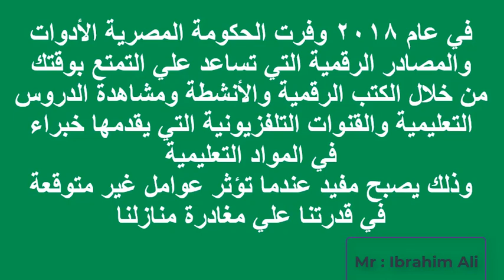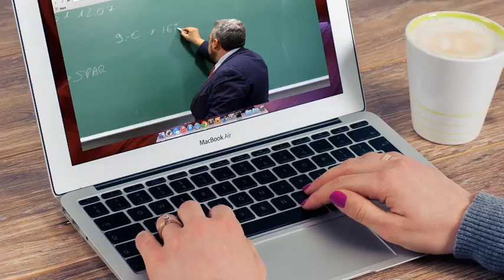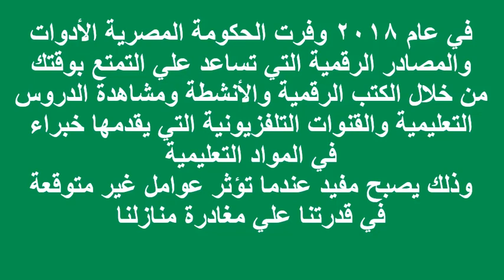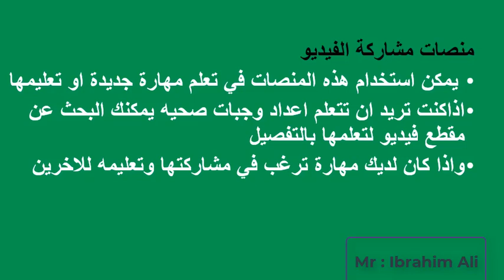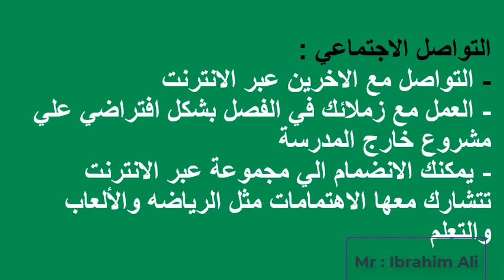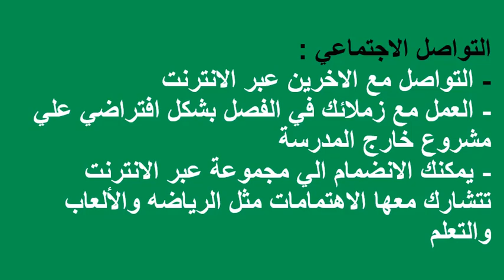تكنولوجيا المعلومات | الصف الرابع | المحور الثالث | الدرس الثالث | الأثار الإيجابية للتكنولوجيا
شرح الدرس الثالث من دروس الترم الثاني لمادة تكنولوجيا المعلومات والاتصالات ict
شرح ثالث درس من المحور الثالث لسنة رابعة تكنولوجيا المعلومات والاتصالات - ICT
المنهج الجديد لسنة رابعة لمادة تكنولوجيا المعلومات والاتصالات ICT
هل مادة مادة تكنولوجيا المعلومات والاتصالات المنهج الجديد للصف الرابع الابتدائي داخل المجموع ام لا ؟
هل مادة تكنولوجيا المعلومات والاتصالات المنهج الجديد للصف الرابع الابتدائي لها اختبارات ؟
ماهو منهج مادة تكنولوجيا المعلومات والاتصالات المنهج الجديد للصف الرابع الابتدائي؟
منهج الترم الثاني
الترم التاني تكنولوجيا المعلومات والاتصالات 2024
ما هي دروس الترم التاني للتكنولوجيا
الفصل الدراسي الثاني لمادة تكنولوجيا سنة رابعة
شرح منهج التكنولوجيا لسنة رابعة
شرح درس الاثار الايجابية لتكنولوجيا المعلومات والاتصالات
شرح اول من درس من دروس الترم الثاني لمادة تكنولوجيا المعلومات والاتصالات ict
شرح اول درس من المحور الثالث لسنة رابعة تكنولوجيا المعلومات والاتصالات - ICT
منهج الترم الثاني
امتحانات الشهر لسنة رابعة المنهج الجديد ٢٠٢٤م
اختبار شهر فبراير و مارس ٢٠٢٤م لمادة تكنولوجيا المعلومات والاتصالات للصف الرابع الابتدائي المنهج الجديد
اهم مراجعات لسنة رابعة
امتحان التكنولوجيا للصف الرابع الابتدائي